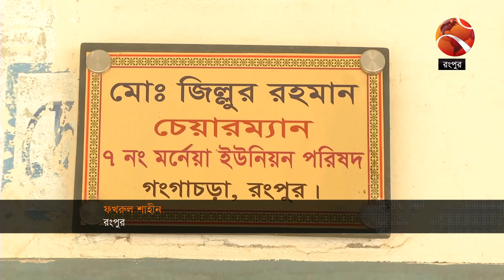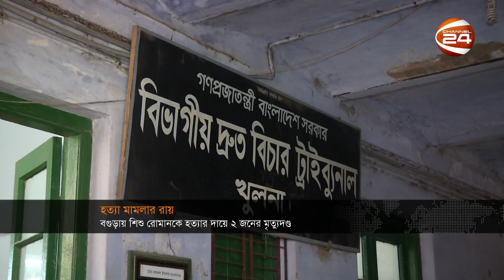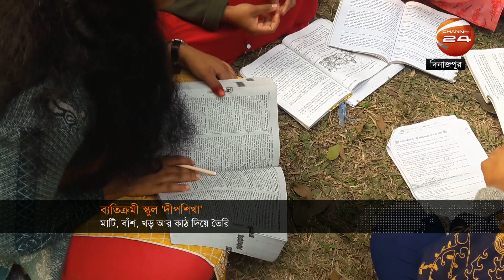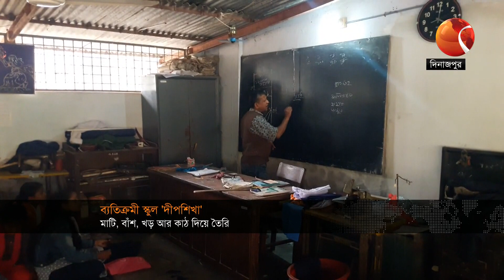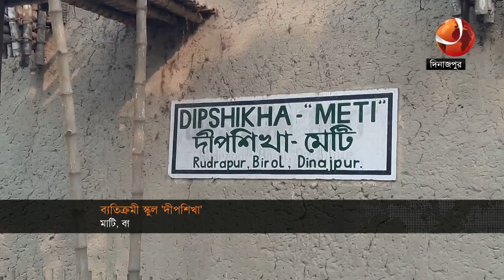দেশের খবর | 5:30 PM | Desh 24 | 13 February 2023 | Channel 24 Bulletin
»» Office Address:
Bangladesh.